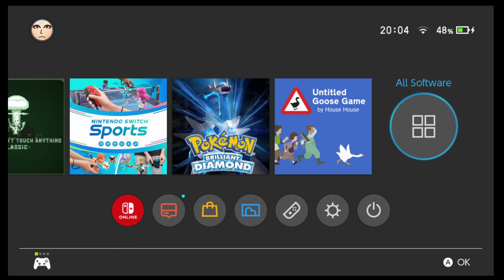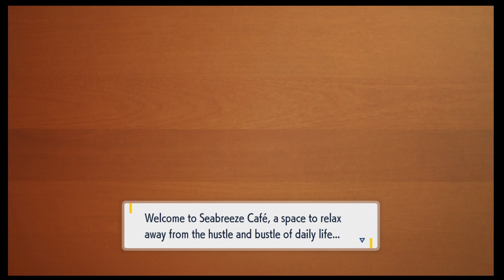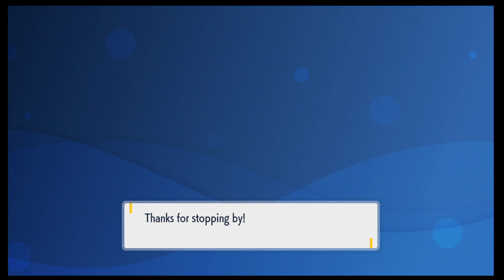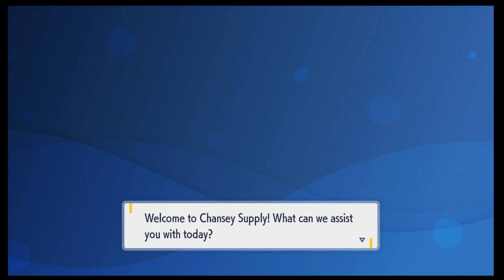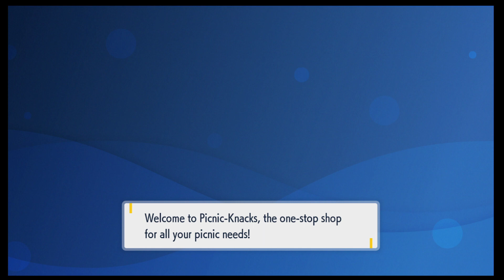Continuing this cute adventure! [Pokemon Violet]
I went back to school! It is very big! And they already have me running errands...

This is a replay from a stream over on Twitch! I make announcements for when I will be streaming on my Discord server, as well as on Twitter!

I am also an artists! Feel free to browse the links below to have a look :)

Please do not steal or reupload any of my content without my direct consent. Clipping is allowed, but please make sure to credit back to me!